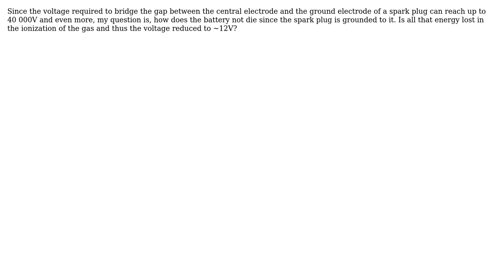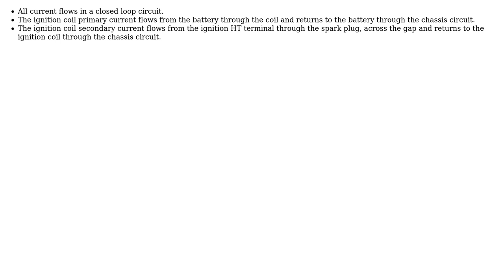What is the voltage at the ground electrode of a spark plug?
With thanks & praise to God, and with thanks to the many people who have made this project possible! | Content (except music & images) licensed under CC BY-SA | Music | Images & others | With thanks to user ? user Transistor user DiaperHands and the Stack Exchange Network Trademarks are property of their respective owners. You are responsible for your own actions.